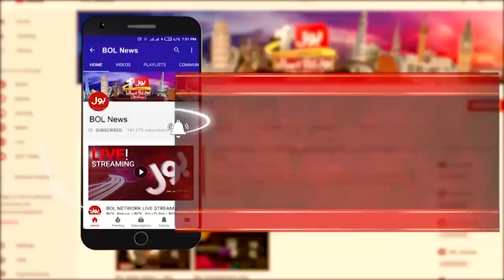Shahzad Akbar Challenge Nawaz Sharif | Latest Interview with Jameel Farooqui